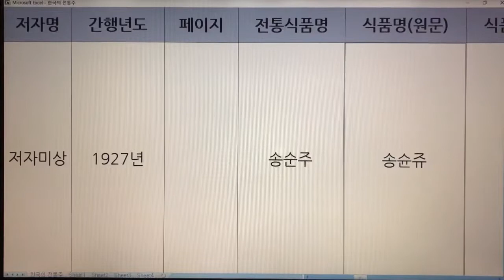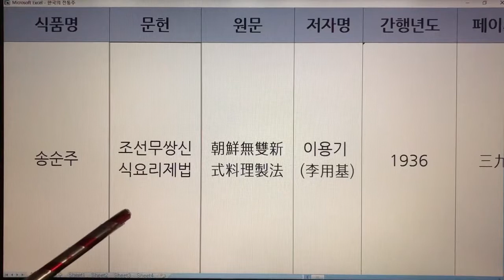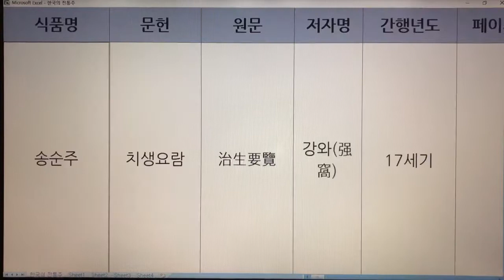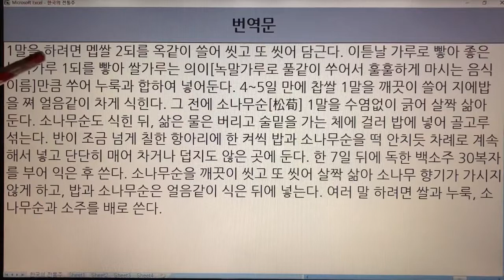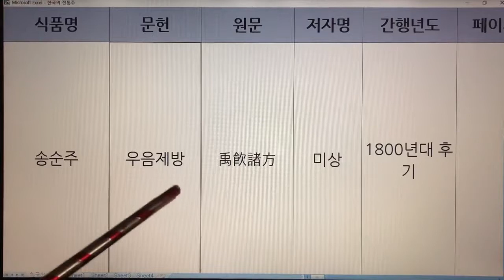119. 한국 전통술(Korea Traditional Sake) - 송순주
119. 한국 전통술(Korea Traditional Sake) - 송순주

119. 송순주 - 보감녹, 규합총서, 산림경제, 박해통고, 술빚는법, 조선무쌍신식요리제법, 주식방문, 술방문, 승부리안 주방문, 치생요람, 주식시의, 우음제방